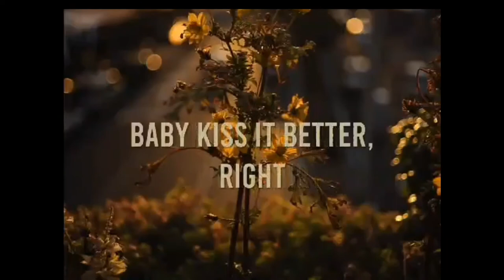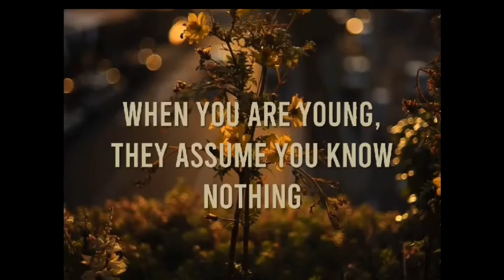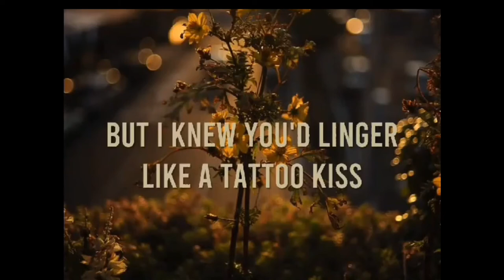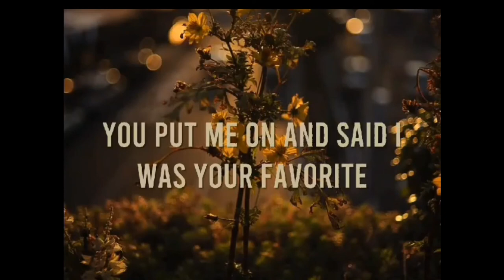Cardigan - Taylor Swift (Lyrics)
Cardigan

Playin' hide-and-seek and
Givin' me your weekends

Marked me like a bloodstain